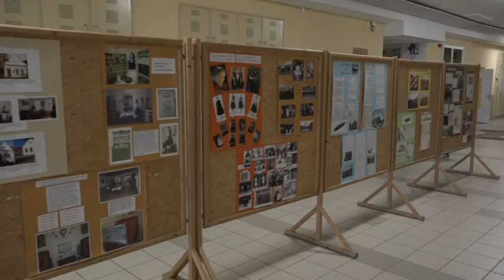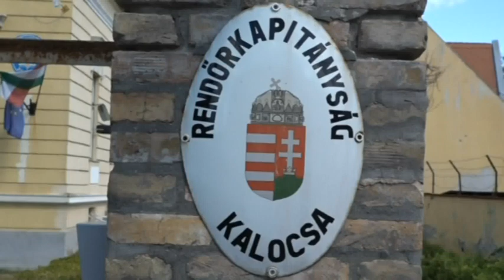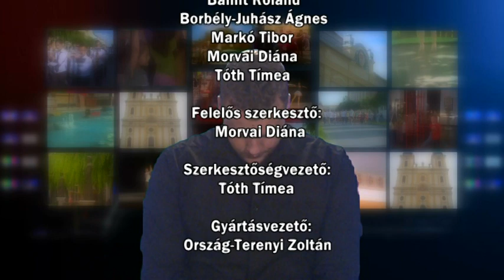Kalocsai Híradó 2023.01.23.